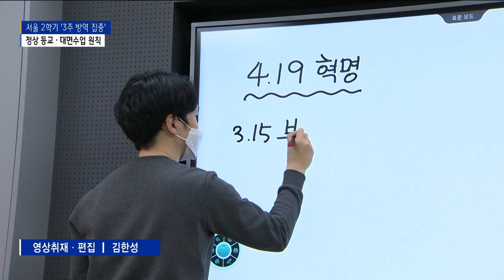2학기 '3주간 방역 집중'… 정상 등교·대면수업 원칙_SK broadband 서울뉴스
[기사내용]

박종화 앵커)
여름 방학을 마친 학생들의 등교가 시작되면서
학교들은 2학기 준비에 분주합니다.
서울시교육청은 교육부 방침에 따라
모든 학교의 정상 등교와 대면 수업을 진행하고
학생들의 심리 정서 회복 등 2학기 학사 방안을 발표했습니다.

리포트)
서울시교육청이 발표한 2학기 학사 운영의
기본 방침은 모든 학교 정상 등교입니다.

학생들의 학습 회복을 위해 안정적으로
학교수업이 진행되도록 대면 수업 시행이 원칙입니다.

다만, 코로나19 대응을 위해
3주간 방역을 강화하고
모든 학생들의 심리 정서 회복에 집중할 방침입니다.

조희연ㅣ서울시교육감
"특별히 초등학교 3~4학년 심리정서 회복, 사회성, 공동체성 회복에 집중적인 관심을 갖고 지원하려 합니다.
기존에 큰 틀에서 심리정서 지원 시스템은 있어서 그것을 내실화한다는 말씀드리고요."

2학기에는 학생과 교직원 1인당
코로나 진단 키트 2개, 총 112만개를 지원합니다.

교육청은 코를 통한 비강 검사가 힘든 학생들을 위해
타액 키트 4만 7천여 개를 구입했고

학교마다 보건지원강사 등
방역인력도 대폭 지원합니다.

낙후된 학교 시설 개선도 언급했습니다.

현재 서울시의회에서 논의중인
오래된 화장실 교체와 시설 리모델링 등에

추경 예산을 조정해 2학기 내에
바꾸겠다는 계획입니다.

김필곤ㅣ서울시교육청 행정국장
"교육청 예비비 등을 요청해서 처리할 것이고요. 시의회 예산 심의 과정에서 시의원 말씀이 누수된 학교들이
보고가 안 되는 학교도 있다. 그래서 저희가 전체적으로 전수조사해서 내년 본예산에 현황을 반영하려고
전수조사를 계획하고 있습니다."

이 밖에도 학생 자살예방을 위해
지역공동체와 함께 예방 프로그램을 지원하고

모든 학교에 전자기기를 도입하는
디벗 사업 확대와 내년까지 전자칠판을 도입하는
계획도 세웠습니다.

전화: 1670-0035